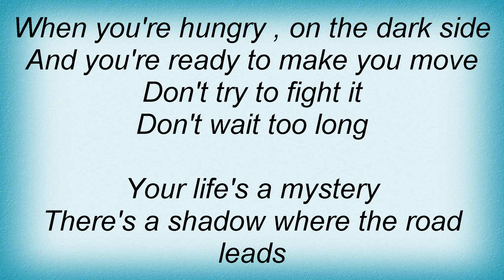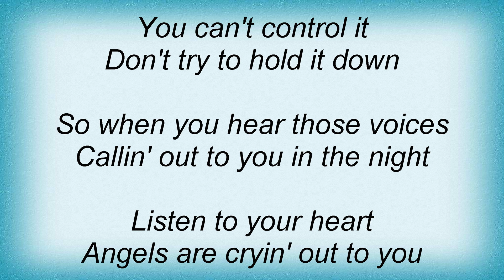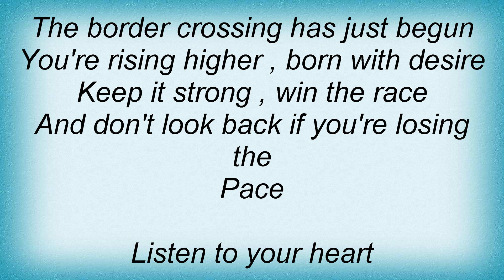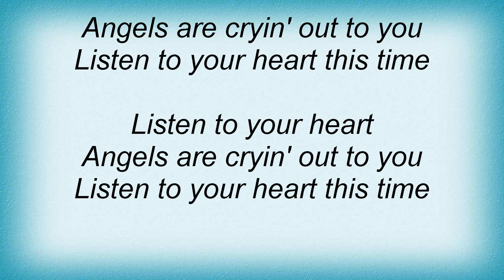T.n.t. - Listen To Your Heart Lyrics